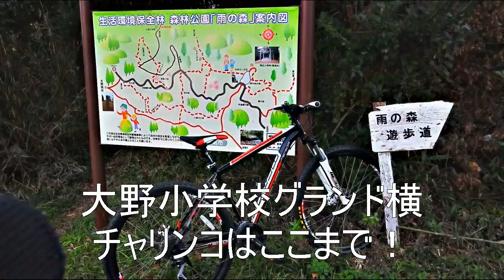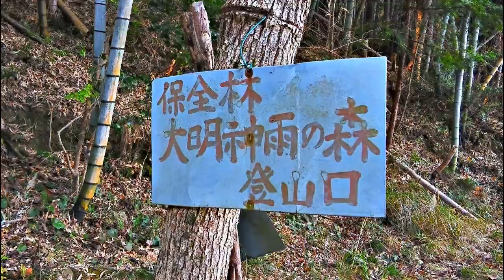雨の森・熊尾寺山ハイキング Hiking Ameno Mori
雨の森・熊尾寺山（543m）にハイキングに行きました。
よく整備された登山道で楽しかったです。